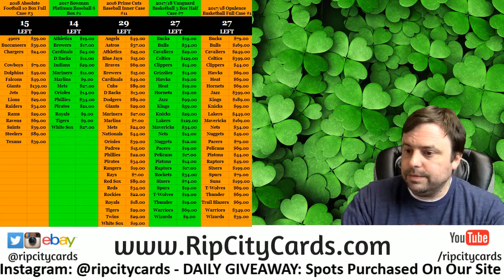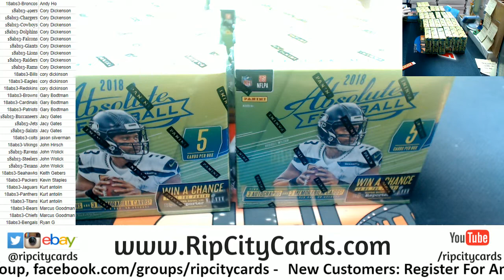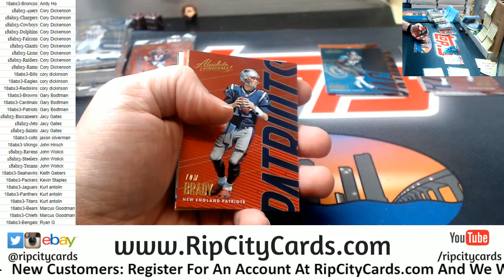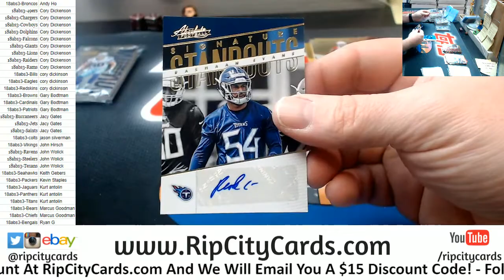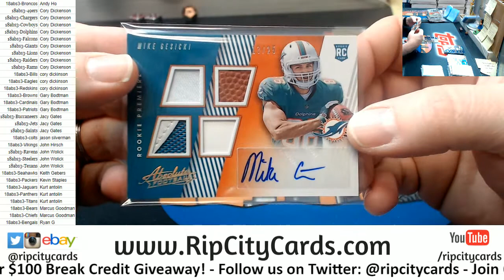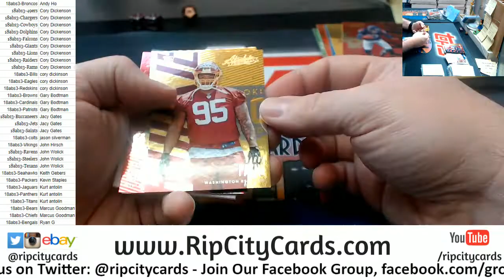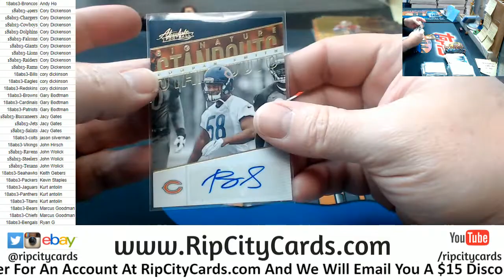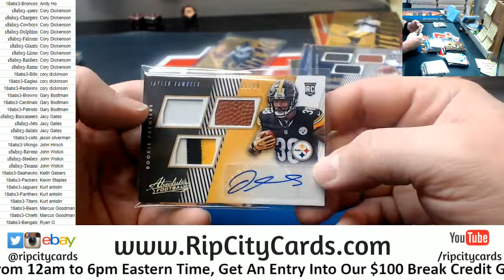2018 Absolute Football 10 Box #3 RCC